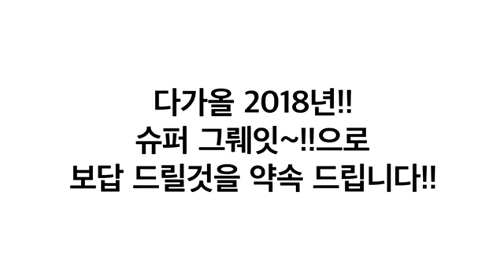탑클래스 영어태권도장 - 사랑둥이들 새해인사